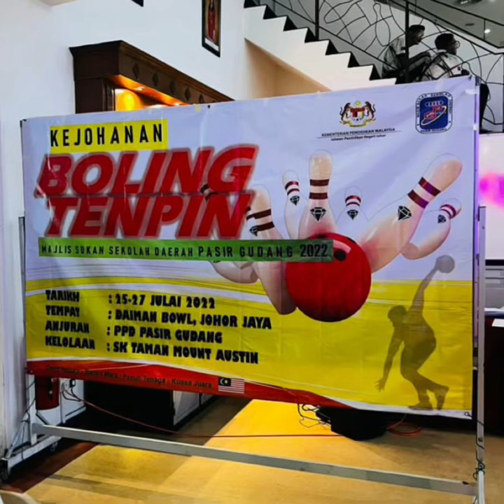MSSD PASIR GUDANG 2022 | FAIQ ABQARI